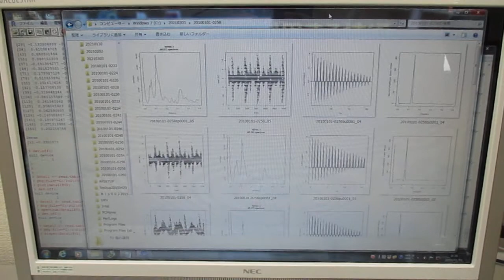超音波の音圧測定解析（自己相関、パワースペクトル、バイスペクトル） Ultrasonic-labo